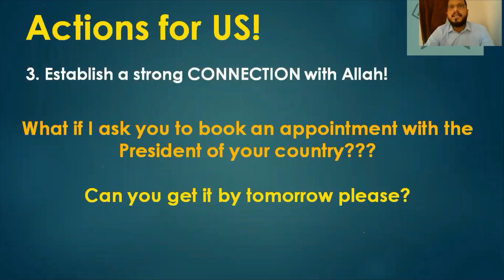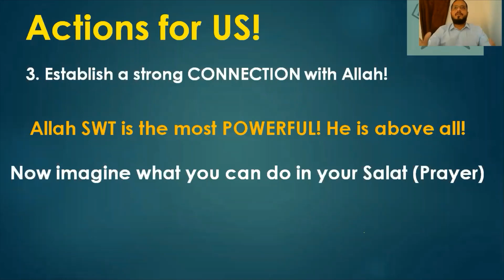Quran4teens Short Video Lesson 02 Appointment with President Understand Quran Easy Tafsir Teenager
Short clip from our full lecture Lesson 02 Surah Fatiha 1-7 showing the importance of prayer and establishing strong connection with Allah SWT as one of key action.